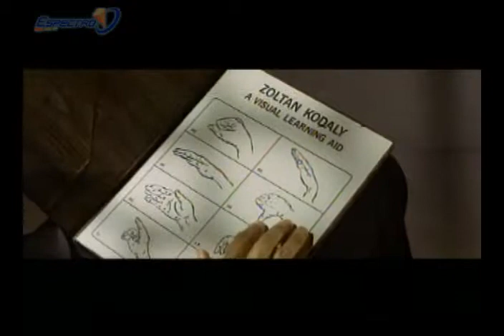Tubo a la Lata Close Encounters of the Third Kind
Reseña de esta película de Ciencia Ficción
Telerevista Espectro Canal 15 - UCR

Producido por Mauricio Rojas
Comentario: Julian Monge Nájera
Locución: Jose Pablo García
Edición: Rafa Salazar